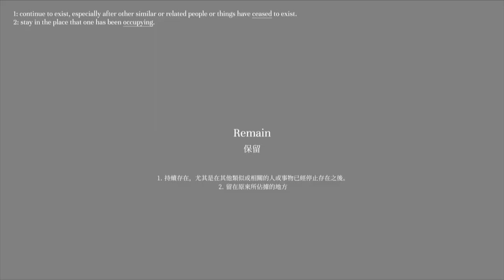1000xRESIST - Trailer de anúncio com data de lançamento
- 1000xRESIST é um thriller sombrio e emocionante, ambientado em um futuro distante e distópico, onde a humanidade foi extinta por uma doença espalhada pela chegada de uma misteriosa raça alienígena conhecida apenas como os ‘Ocupantes’. A única sobrevivente é uma adolescente chamada Iris, que não só é imune, mas também impossivelmente imortal.

- No milénio desde esta calamidade devastadora, Iris criou uma nova sociedade com os seus próprios clones que vivem no subsolo, escondidos dos Ocupantes e da sua doença sempre presente. Esses clones se autodenominam Irmãs e cada uma tem uma função e um propósito atribuídos. Eles adoram Iris como sua divindade, a MÃE DE TODOS.

- ocê joga como uma irmã chamada Watcher. Seu papel no 1000xRESIST é reviver e interpretar as memórias da MÃE DE TODOS através de um processo denominado Comunhão, com a ajuda de uma companheira flutuante chamada Secretária. Mas quando uma das vossas Comunhões é interrompida por uma revelação horrível, o peso de uma mentira milenar recai sobre os vossos ombros para ocultar ou desvendar.

- Alternando entre a jogabilidade em terceira e primeira pessoa e entrelaçada com uma narrativa de romance visual, esta emocionante experiência narrativa oferece mais de 10 horas de jogo, com mais de 15.000 linhas de diálogo totalmente dublado por um elenco talentoso de atores asiático-canadenses e um impressionante trilha sonora de dois compositores.

[IMPORTANTE]: Adquira seus produtos através dos meus links! Você não paga nada a mais por isso e ajuda a contribuir com o meu trabalho.

Muito obrigado!